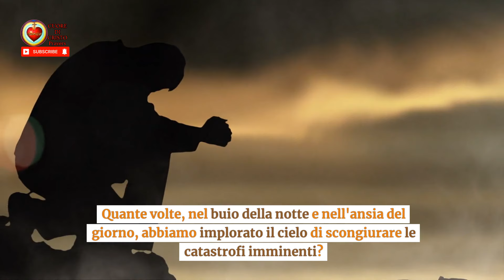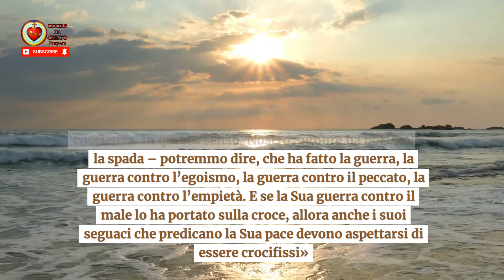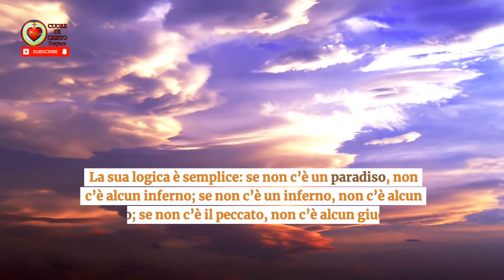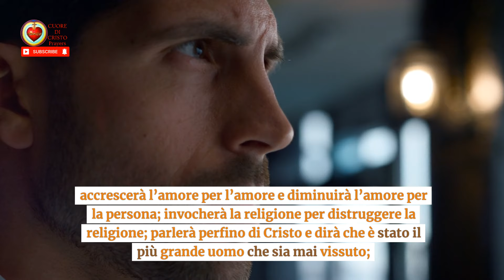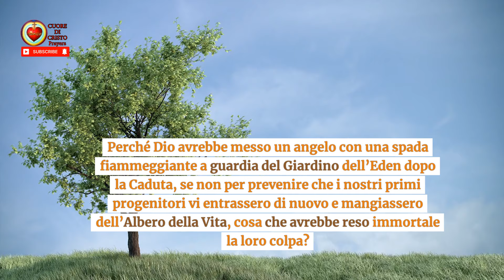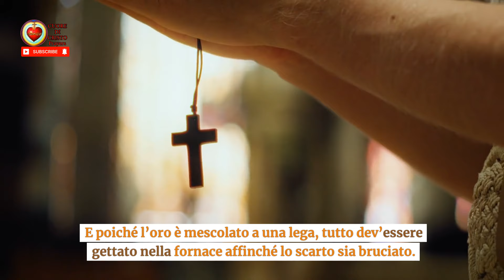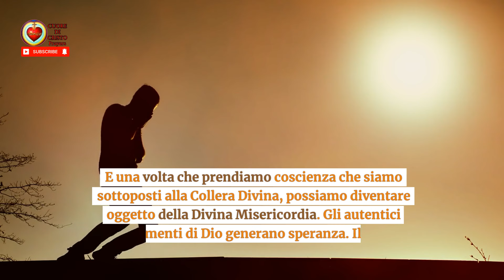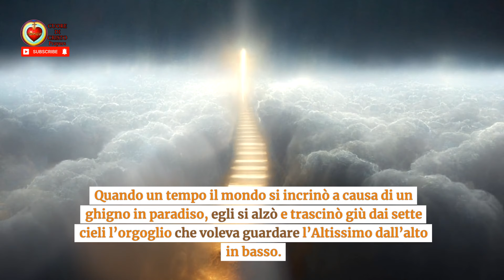FULTON SHEEN : Profezia sulla fine dei tempi. Consigli spirituali e 3 consigli pratici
Benvenuti al nostro video su Fulton Sheen e le sue profezie sulla fine dei tempi. Se siete alla ricerca di saggezza spirituale e consigli pratici per affrontarela fine dei tempi che viviamo, allora siete nel posto giusto!
In questo video esamineremo le profezie di Fulton Sheen riguardo alla fine dei tempi e come possiamo applicarle alla nostra vita quotidiana. Fulton Sheen, con la sua profonda conoscenza e ispirazione divina, ci offre non solo una prospettiva unica sulla fine dei tempi, ma anche preziosi consigli spirituali e pratici che possiamo mettere in pratica oggi.
Scoprirete tre consigli pratici derivati dalle profezie di Fulton Sheen che vi aiuteranno a navigare attraverso le sfide spirituali e materiali del mondo moderno. Questi consigli sono preziosi strumenti per chiunque voglia vivere una vita più autentica e significativa in un'epoca di incertezza e cambiamento.
Unisciti a noi mentre esploriamo il profondo significato dietro le parole di Fulton Sheen e impariamo come possiamo applicarle alla nostra vita quotidiana. Non perdete l'opportunità di scoprire la saggezza eterna di Fulton Sheen e come può illuminare il nostro cammino verso una vita più piena e consapevole.
Se siete pronti a esplorare il mondo delle profezie sulla fine dei tempi e ad ottenere consigli spirituali e pratici che trasformeranno la vostra vita, non perdetevi questo video su Fulton Sheen. Preparatevi ad essere ispirati, trasformati e guidati verso una nuova comprensione del nostro scopo e del nostro destino.
Clicca sul video ora per immergerti nella saggezza di Fulton Sheen e scoprire come puoi vivere una vita più autentica e significativa, anche in tempi di incertezza e cambiamento.
Grazie per aver scelto di unirti a noi in questo viaggio di scoperta e crescita spirituale. Non vediamo l'ora di condividere con voi la profonda saggezza di Fulton Sheen e i suoi insegnamenti che risuonano ancora oggi.

 la Beata Vergine Maria preghi per noi e ci accompagni in questo viaggio spirituale verso la comprensione e la grazia divine, vi diamo il benvenuto nel canale "Cuore di Cristo Prayers," dedicato alla fede, alla spiritualità e alle profezie cattoliche.